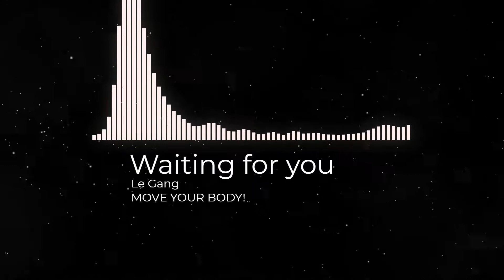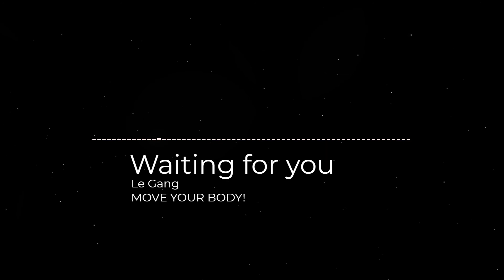💪💪💪\\FREE COPYRIGHT// WAITING FOR YOU - LE GANG - FITNESS MUSIC 💪💪💪